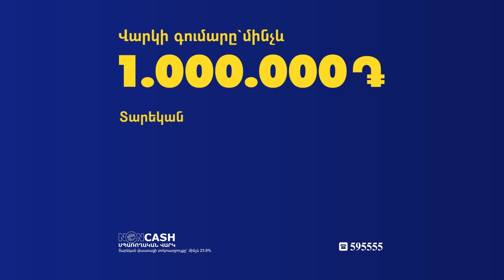Թոշակառուների, նպաստառուների ցածր կենսամակարդակի պատճառն իրենց ուղեղում չէ. Մանե Թանդիլյան